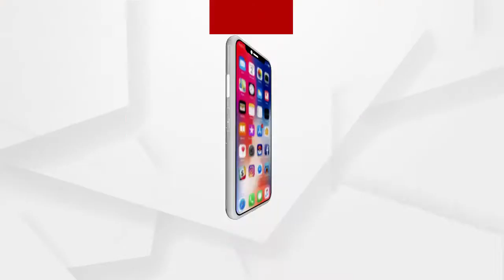ଜଗା ଦର୍ଶନ ବ୍ୟବସ୍ଥାରେ କଟକଣା କୋହଳ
ଜଗା ଦର୍ଶନ ବ୍ୟବସ୍ଥାରେ କଟକଣା କୋହଳ । ଆଜିଠୁ ହଟିଲା ବ୍ୟାରିକେଡ । ମରିଚି କୋଟ ଛକଠାରୁ ଧାଡି ଦର୍ଶନ ବ୍ୟବସ୍ଥା ଆରମ୍ଭ ହୋଇଛି । ଫିଡବ୍ୟାକ୍ କାଉଣ୍ଟରରେ ପାଖାପାଖି 12ଶହ ଶ୍ରଦ୍ଧାଳୁଙ୍କ ମତାମତ ନେବା ପରେ ସୁବିଧା ଦର୍ଶନ ପାଇଁ କଟକଣା କୋହଳ କରିଛି ଶ୍ରୀମନ୍ଦିର ପ୍ରଶାସନ.
ଅଧିକ ଖବର ପାଇଁ ଡ଼ାଉନଲୋଡ କରନ୍ତୁ “Argus News” ଆପ୍